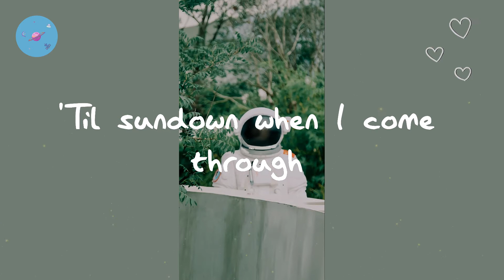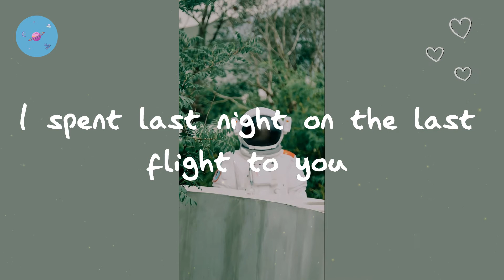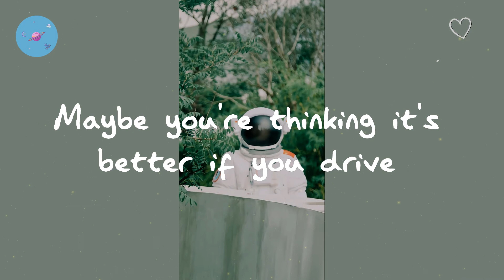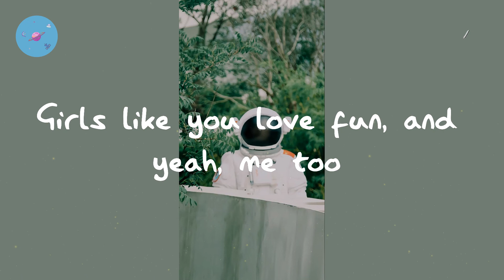Maroon 5 - Girls Like You (Lyric Video)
Lyrics Maroon 5 - Girls Like You:

Maybe it's 6:45